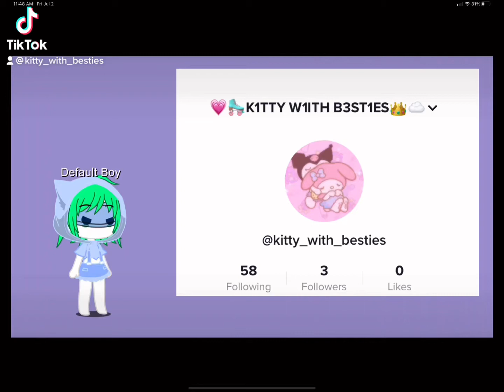My tic tok🥴💕👑